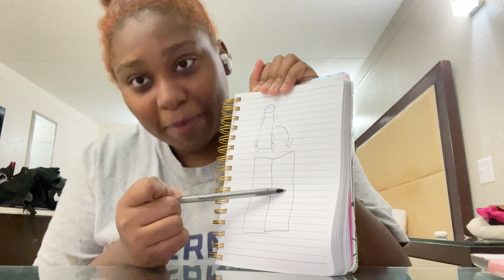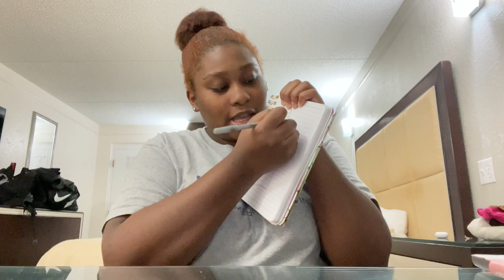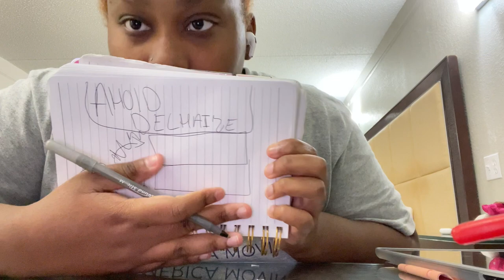Swift, CRST, Werner, Schneider company review. Story time part 2.